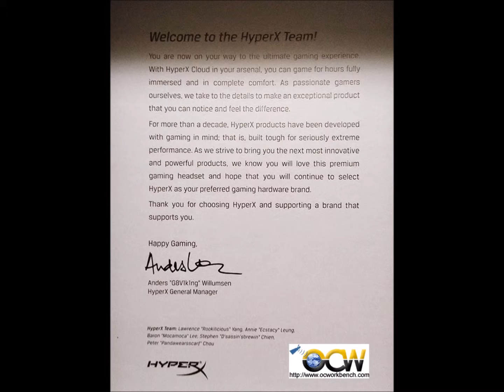Kingston HyperX Cloud II Gaming Headset Unboxed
Kingston HyperX Cloud II Gaming Headset